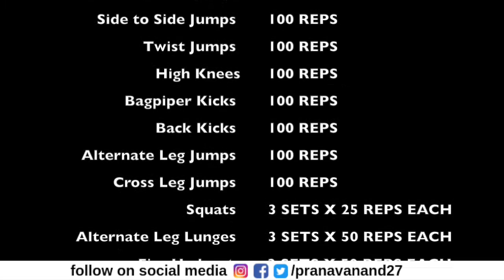18 Minutes Bodyweight Legs and Abs Home Workout | Day 149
18 Minutes Bodyweight Legs and Abs Home Workout | Day 149: Today, we are going to cover exercises like:

Squats
Alternate leg lunges
Fire hydrants
Bodyweight calf raises
Side double crunch
Double leg cycling, and more

Contact to avail online fitness classes: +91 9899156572